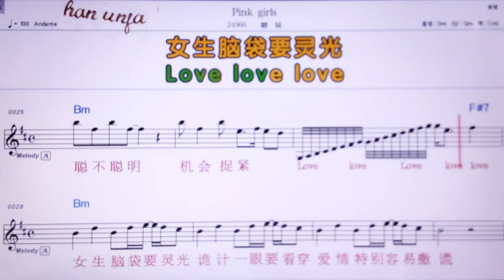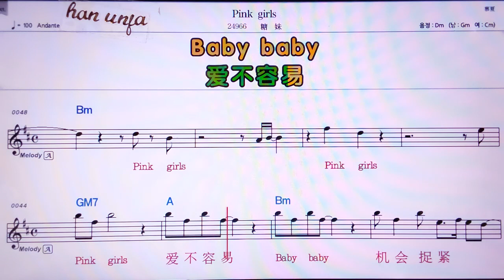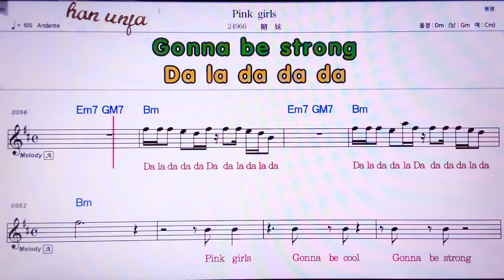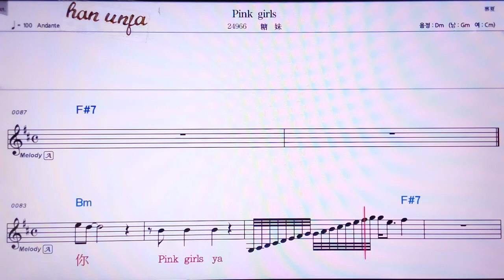💖Pink girl/탕메이 👍MR,유투브 노래방, 가라오케, 악보, 코드, 가사 ,Karaoke,반주